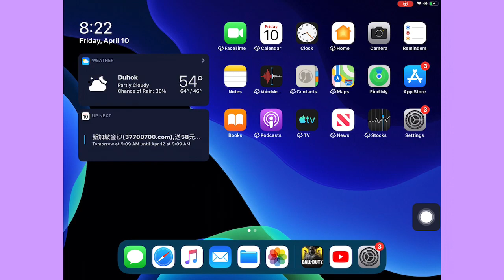How to make text size bigger or smaller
Like & Sub